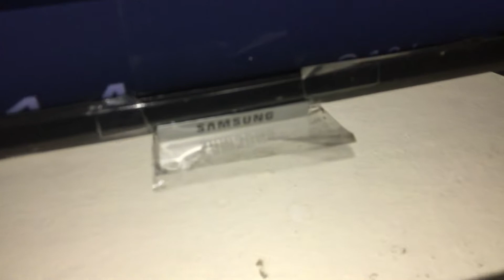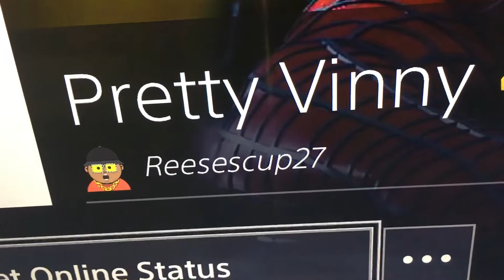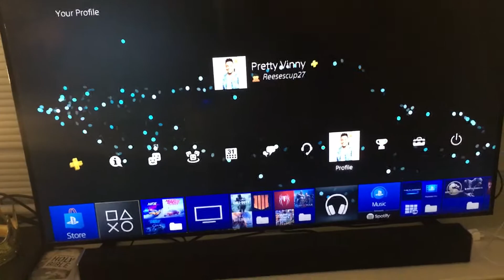PS4 Pro Gaming Setup 2020 HD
I recently moved into my first apartment and wanted to show my how my new setup looks compared to all the other setups I’ve done. This is my 3rd PS4 setup video actually lol but I figured I’d show this since the PS5 is right around the corner.
Recorded with my iPhone 6S.